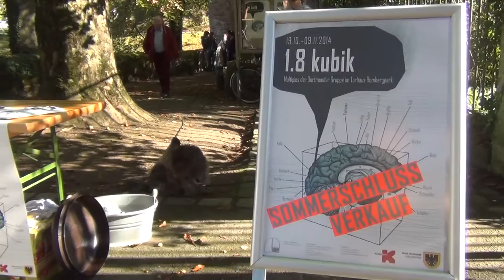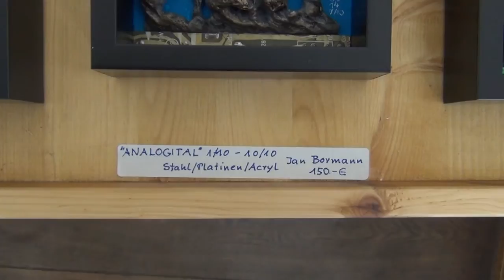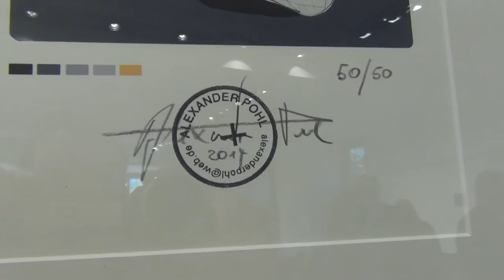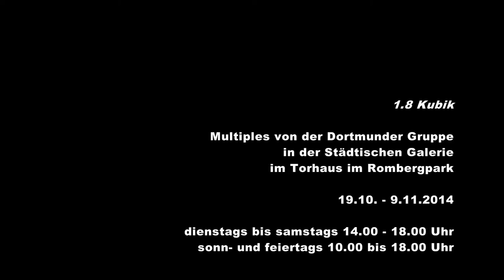1.8 Kubik (2014)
Ein Bericht von Volker Krieger
Marcel Duchamp gilt in der Kunstgeschichte als der Erfinder der sogenannten Multiples, also von Kunst-Objekten, die seriell in einer bestimmten Auflage hergestellt werden. Sein berühmtestes ist sicherlich das mit "Fountain" betitelte Urinal, das er mit einem Fantasiekünstlernamen signierte und damit zum Kunstobjekt erklärte.
Seitdem haben immer wieder Künstler wie Joseph Beuys, Wolf Vostell und Andy Warhol das Multiple sowohl als Ausdrucksform als auch dazu genutzt, um über eine gewisse Auflage ihrer Objekte ihre Kunst leichter verkaufen zu können.
U.a. dieser Gedanke mag auch die Dortmunder Gruppe dazu bewegt haben, eine Ausstellung mit Multiples in der Städtischen Galerie im Torhaus Rombergpark zu organisieren, die ohne Umschweife vom 19.10. bis 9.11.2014 zum "Sommerschlussverkauf" einlädt.
Die günstigsten Werke sind bereits für 10 € zu bekommen, die teuersten für nur 150 €.
Die Öffnungszeiten des Torhauses sind:
dienstags bis samstags 14.00 bis 18.00 Uhr und sonn- und feiertags von 10.00 bis 18.00 Uhr.